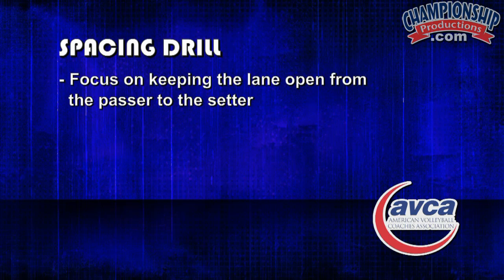Using Middles Effectively in Your Offense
Get your middles involved in your offense regardless of being in or out of system, and push them to become a dominant component of your team's attack! Georgie Tech Head Coach Tonya Johnson explains the principles of spacing of the middle hitters aimed at building up an effective middle attack!